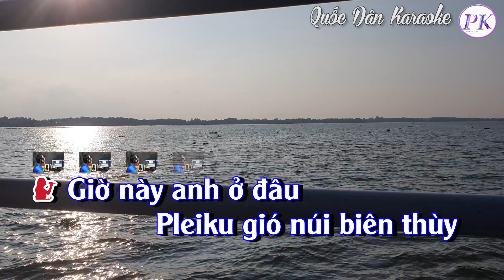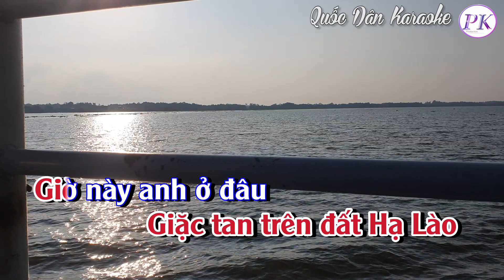Karaoke Giờ Này Anh Ở Đâu | Bossa Nova | Tone Nữ (Fm,Tp:110) | Quốc Dân Karaoke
✪ Lyrics:
Giờ này anh ở đâu
Quang Trung nắng cháy
da người
Dục Mỹ hay Lam Sơn
Đồng Đế nắng mưa
thao trường
Anh ở đâu
ú u ù
Anh ở đâu

Pleiku gió núi biên thùy
Miền Trung hỏa tuyến
 địa đầu
Cà Mau tiếng sét
 U Minh rừng
Anh ở đâu
ú u ù
Anh ở đâu

Dù rằng anh ở đâu
Anh ở đâu
vẫn yêu anh hoài
yêu suốt đời
Vì lời thề xưa
nở trên môi
Và một tình yêu
đã lên ngôi
Kỷ niệm đầu tiên
sống trong tôi
Trên đường ta bước
chung đôi

Không quân vỗ cánh
đại bàng
Thủy Quân Lục Chiến
kiêu hùng
Vượt đường xa
thiết giáp anh tung hoành
Anh ở đâu
ú u ù
Anh ở đâu